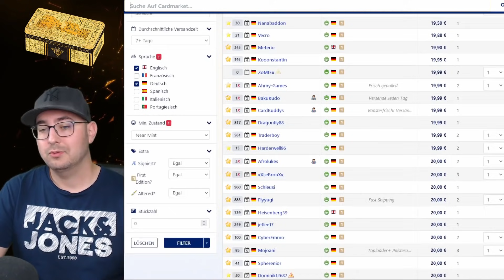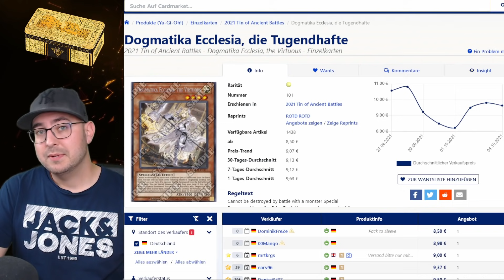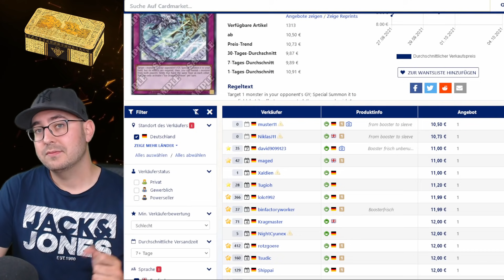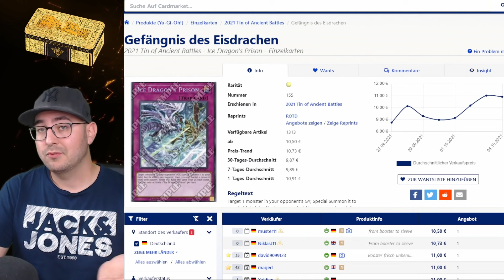Yu-Gi-Oh! KAUFEN ODER WARTEN? Das sind die Preise der Megatins! Market Watch Oktober 2021